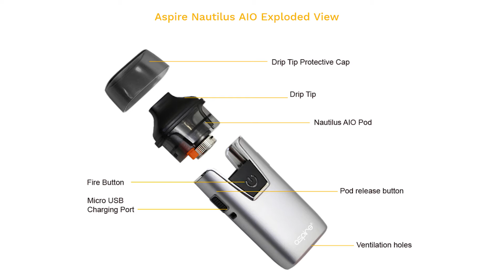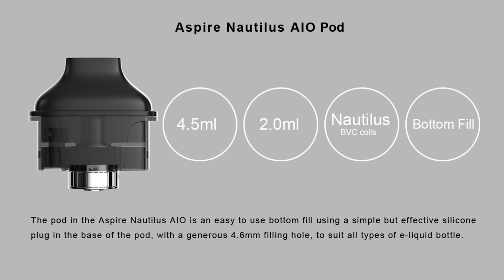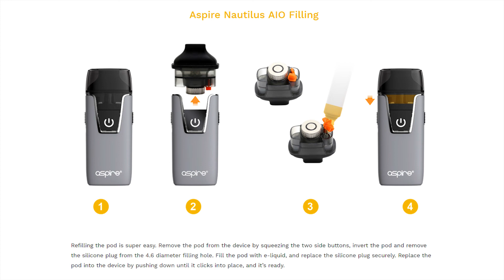Fresh look at Aspire Nautilus AIO Kit – With new designed pod system 丨Vaporl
For all those fans of Aspire’s Nautilus range of tanks, Aspire brings you the new Aspire Nautilus AIO pod system. Another new design pod system, slim and stylish it comes in 6 popular, satin finish, stylish colors: blue, jade, silver, black, red, and purple. The Aspire Nautilus AIO has an easy to fill 4.5 or 2ml pod, it fits comfortably in the hand in use and is very discreet. It utilizes Aspire’s famous Nautilus BVC coils rated at 1.8 ohms and comes with a regular coil and a second one for use with nicotine salts.

2018 Vaporl Mid-Year Sale: 10%off whole site and 10 Giveaway (End in 25th Aug)